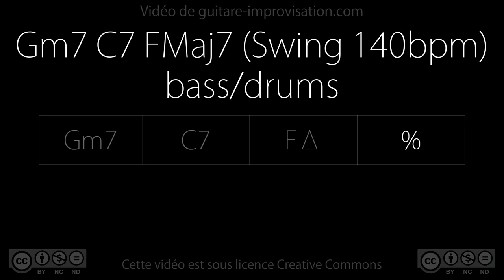Gm7 C7 FMaj7 (swing 140 bpm) - bass/drums